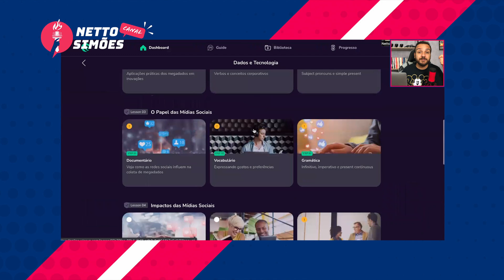Qual o melhor curso de inglês online para profissionais da área de tecnologia?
💻 Você atua na área de TI e ainda não encontrou um curso de inglês online que te ajude a aprender o idioma?

🤩 Neste vídeo eu listei 3 critérios que acredito que irão te ajudar nessa decisão.

📣 Após "xeretar" mais de 40 cursos online de inglês nos últimos meses, eu conseguirei trazer aqui pra você, de forma reduzida, os elementos que considero mais importante para te ajudar nessa jornada de aprender inglês de forma online.

👨🏽‍💻 Para criar esses critérios levei em consideração alguns pontos importantes, como: para aprender inglês você terá que criar um hábito e, para isso, ter elementos de UX e UI na sua experiência ajudará bastante. Além disso, se você já atua no mercado de tecnologia já deve ter muito contato com assuntos em inglês e, por isso, faz sentido ter um curso que tenha a opção de você escolher temas que quer estudar.

🤓 No Brasil existem mais de 400 cursos de inglês online disponíveis, então se você quer já fazer um filtro nessa busca e economizar seu tempo de pesquisa, esse vídeo é pra você.

01:32 - Introdução (sim, aqui eu peço seu Like e pra vc se inscrever..hehe)
01:34 - O porquê é importante ter critérios para escolha
01:56 - Critério 1 - Plataforma
03:55 - Critério 2 - Formato de Conteúdo
05:30 - Critério 3 - Tema das Lições
08:35 - Recapitulando os 3 critérios
09:00 - Apresentando e explicando a WiseUp Online

Atenção que os valores da WiseUp Online atualizados (2024):

12 x R$ 162,00 (assinatura anual)
12 x R$ 266,00 (assinatura vitalícia)

Caso você não tenha todo o saldo no cartão, fique tranquilo, você pode fazer a modalidade que só compromete o valor da parcela, nesse

(O bônus do canal também foi encerrado, mas o preço do nosso link e do site da WiseUp é o mesmo, você fazendo pelo nosso, é uma forma de retribuir se o conteúdo te ajudou)

Caso queira conhecer um pouco mais sobre a Wise Up Online, te indico a assistir esse vídeo

Baixe gratuitamente o e-book onde detalho a plataforma da WiseUp Online por dentro